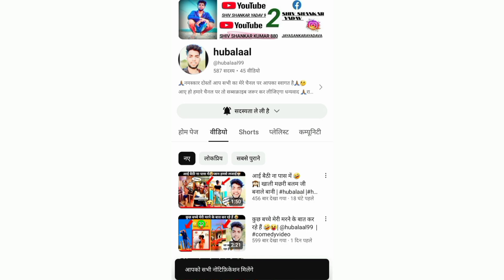लोगों ने मिलकर मेरी ?|hubalaalcomedy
लोगों ने मिलकर मेरी ?|🤣😆|hubalaalcomedy |@hubalaal99#funnyvideo

अस्वीकरण -

वीडियो केवल शैक्षिक उद्देश्य के लिए है। गैर-लाभकारी, शैक्षिक या व्यक्तिगत उपयोग उचित उपयोग के पक्ष में संतुलन का सुझाव देता है।